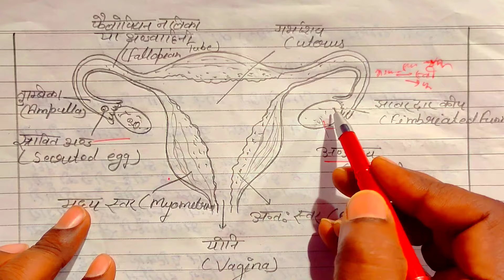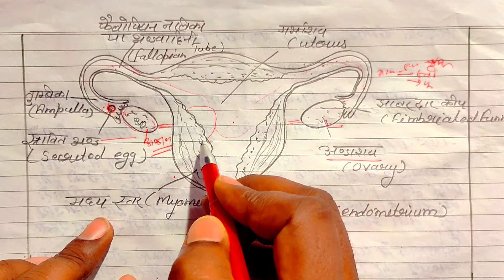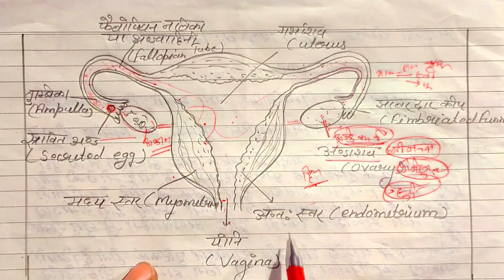Bio Long questions | biology ke important question class 12 2024 | class 12th biology vvimp question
you also search this video-
biology ke important question class 12 2024
biology class 12 important questions 2024 up board
biology class 12 most important questions 2024 up board
biology class 12 important long questions 2024  up board exam
class 12 biology important questions for board exam 2024
class 12 biology most important questions up board 2024
class 12 biology vvi long question 2024
class 12 biology important long questions
12th biology important questions 2024
12th biology important long questions 2024
long questions for class 12 Biology
class 12th biology important questions 2024
class 12th biology important questions 2024 subjective
bio important questions class 12 2024 subjective
biology important questions class 12 2024 subjective